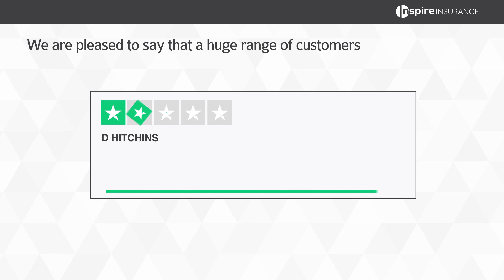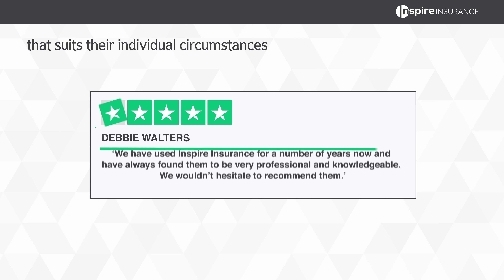Animation Portfolio - Insurance Company Explainer